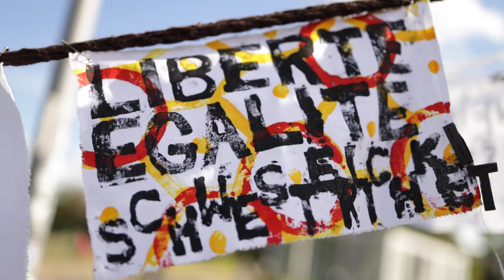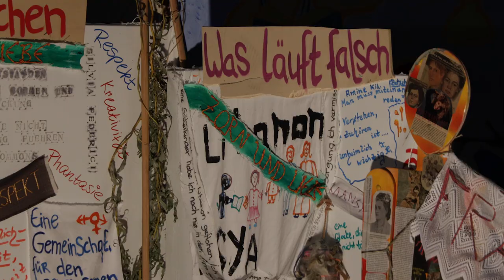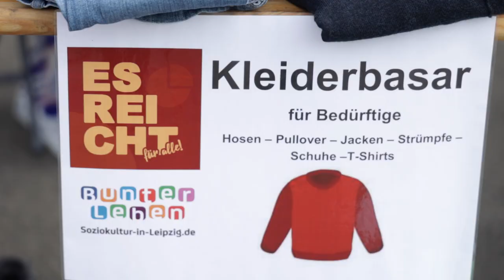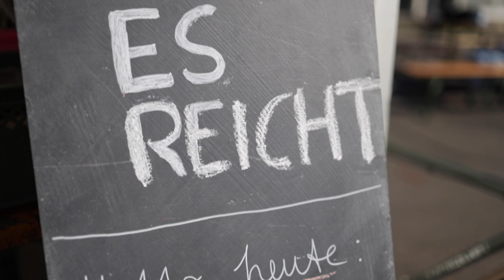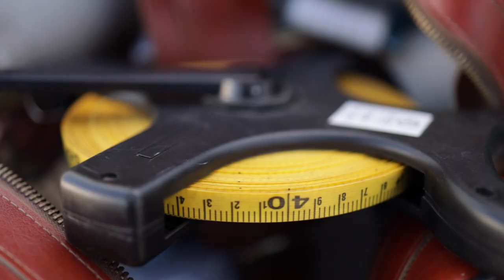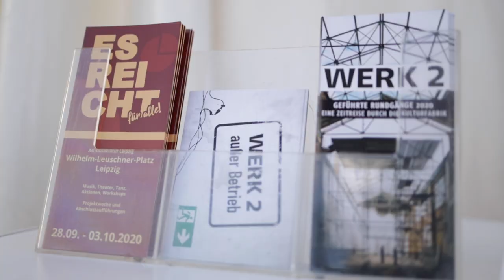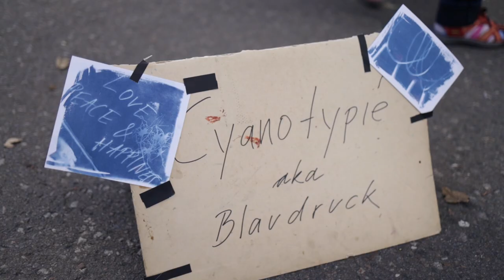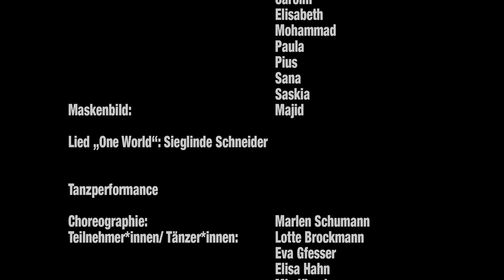Filmproduktion Leipzig - Leuschner Platz - Dokumentation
Als Filmproduktion in Leipzig haben wir kürzlich ein aufregendes Dokumentarfilmprojekt umgesetzt, das uns nicht nur begeistert hat, sondern auch unser Können und unsere Leidenschaft für dieses Genre unter Beweis gestellt hat.

Unser Team hat mit viel Engagement und Expertise an diesem Projekt gearbeitet, um eine fesselnde und authentische Geschichte zu erzählen. Von der Ideenentwicklung bis zur Postproduktion haben wir eng mit unserem Kunden zusammengearbeitet, um sicherzustellen, dass der Film ihre Vision und Botschaft genau wiedergibt.

Wir sind stolz darauf, dass der Dokumentarfilm positiv aufgenommen wurde und ein breites Publikum erreicht hat. Unser Ziel war es, ein wichtiges Thema auf eine einfühlsame und nachdenkliche Art und Weise zu behandeln und unsere Zuschauer zu inspirieren, darüber nachzudenken und möglicherweise auch aktiv zu werden.

Als Filmproduktion in Leipzig sind wir immer auf der Suche nach neuen und spannenden Projekten. Wir sind stolz darauf, dass wir in der Lage sind, Geschichten zu erzählen, die eine Bedeutung haben und die Menschen inspirieren und bewegen. Wir glauben, dass Dokumentarfilme eine wichtige Rolle in der Gesellschaft spielen und möchten gerne mit anderen Filmemachern zusammenarbeiten, um weitere faszinierende Dokumentarfilme zu produzieren.

Unser erfahrenes Team ist bereit, Sie bei Ihrem nächsten Projekt zu unterstützen. Wir sind stets bemüht, unseren Kunden ein hohes Maß an Professionalität, Kreativität und Qualität zu bieten und freuen uns darauf, mit Ihnen zusammenzuarbeiten. Ob es sich um eine Dokumentation, einen Werbefilm oder ein Musikvideo handelt, wir sind für alles offen und bringen unser Bestes ein, um Ihre Vision zu verwirklichen.